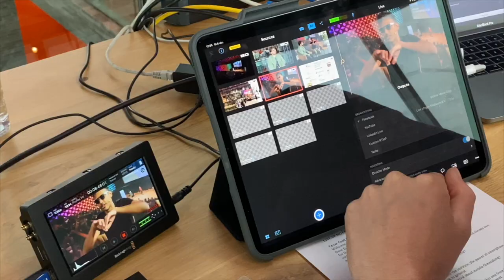Why I Wear V3 Spectacles by Snapchat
A Future Without Phones Is Incredibly Exciting! The World Will Look Very Different By 2030. Today Your Computer Is In Your Hands. Tomorrow It Will Be On Your Face. Spectacles 3 Are A Big Step In That Direction!
Interview at Mobile Movie Days in Hilversum